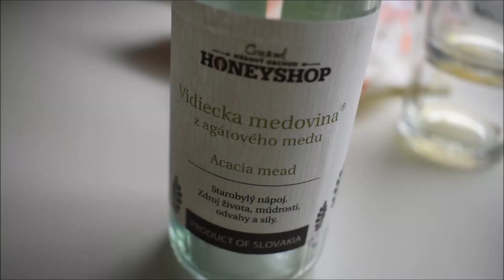Vienna and Bratislava 2023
Highlights of the best trip with the best person :))